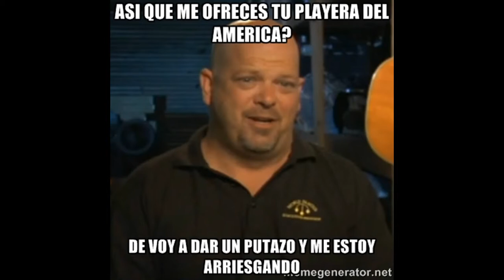Memes América VS León 2 - 0 Apertura 2016 // Jornada 9.